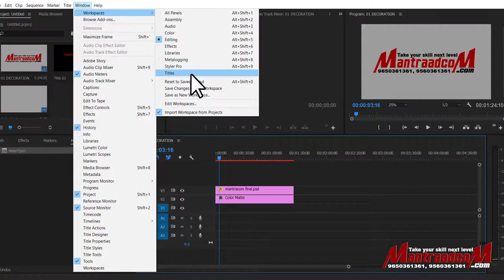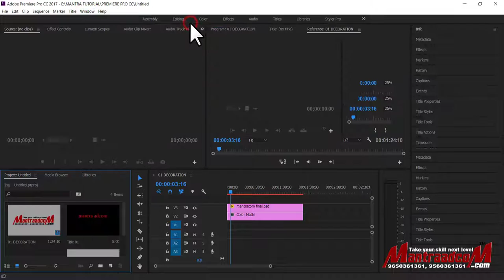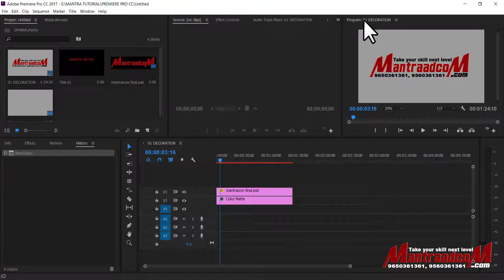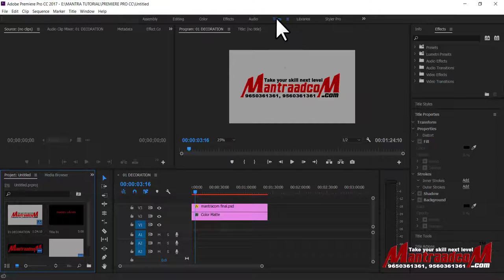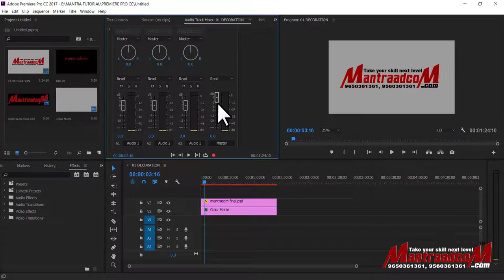#05 Premiere Pro Cc | Video Editing Training Course | Choosing Your Workspace